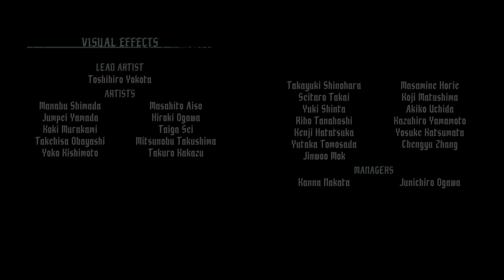Bullying Virgil (gun only, no hit, devil hunter, S rank)